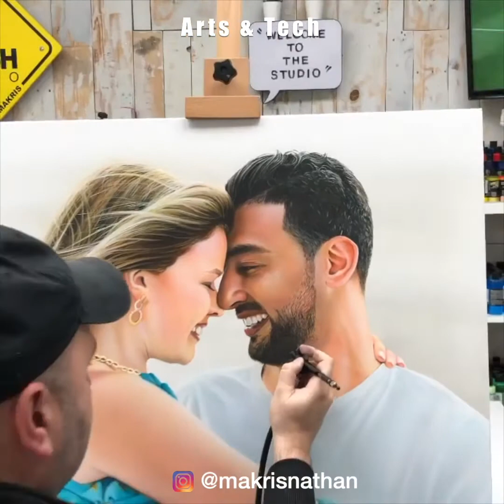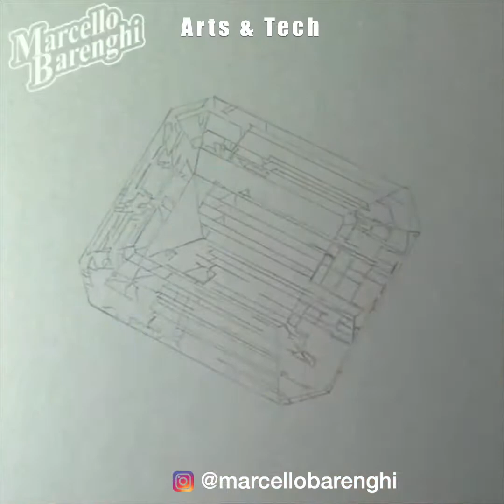Very Creative People From Another World ▶ 10 | Modern & Contemporary artists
Do not hesitate to visit these incredible artists to see their complete work! These artists demonstrate that art is a work of creation, precision, but also a real passion which can take different forms of expression. In this unique art compilation, you will share with these talented artists, their creativity, and their incredible ideas. Whether drawing, painting, sculpting, or even using calligraphy, these artists are simply talented because they have developed over time unique art skills and creativity in addition to simply having a natural talent.